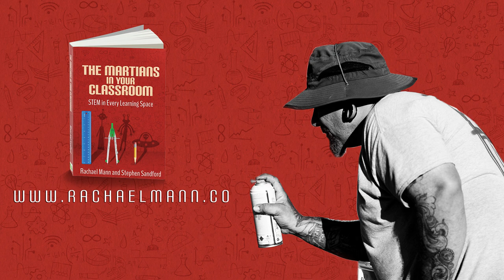MartianClassroom Street Art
What happens when an author, a street artist, and a videographer collaborate on a project? It looks something like this! The Martians in Your Classroom: STEM in Every Learning Space just turned into STEAM in Every Learning Space!
Credits:
Street Art: Rudy Jaime
Video: Jon Simpson
Book: Stephen Sandford and Rachael Mann
Music: Envato Elements, Single Use Licensed to Rachael Mann